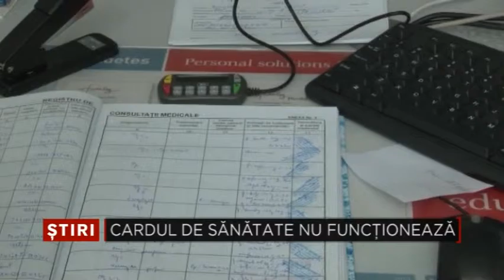Cardul de sanatate nu functioneaza